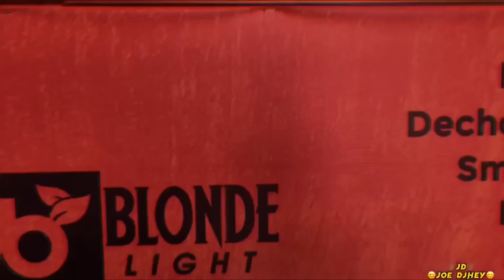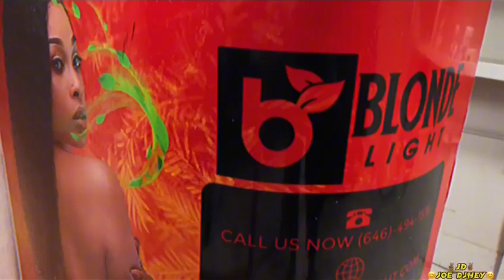Moun OKAP yo mesi pou pasyans nou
sa fé plis ke 2 semaine tout prodwi nou te fini ebien menm ti bagay la nou restoke pou ou 💃
Wap jwenn
Carrot
Dechoukay
Blondelight
Lwil
Ak lwil pou dwet yo
Ale nan OKAP rue 22c anndan TIPSYBAR la al fe acha paw la epi moun ki te dépoze lajan ki tap tann yo blondelight.com nou rive 🙏🙏🙏